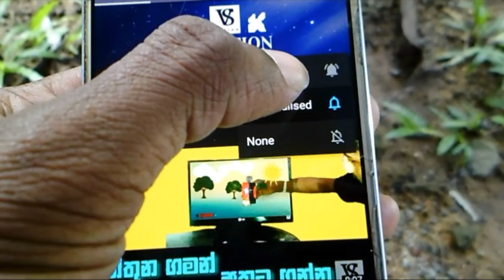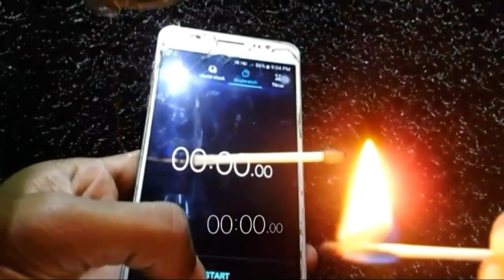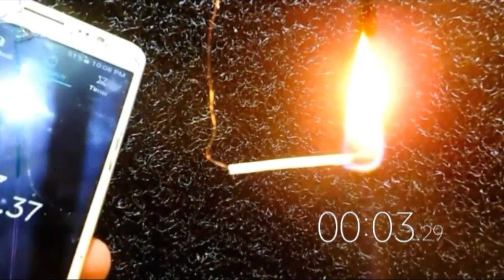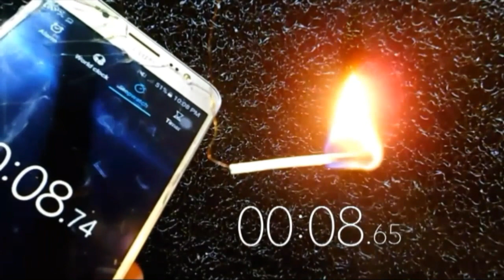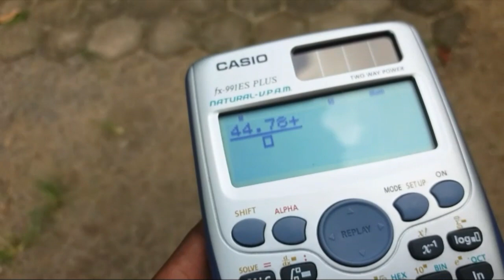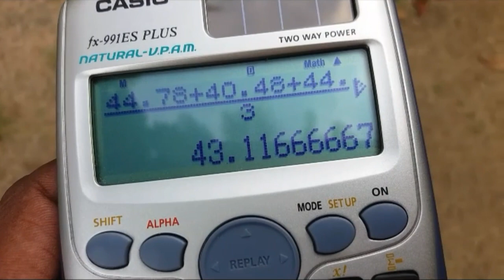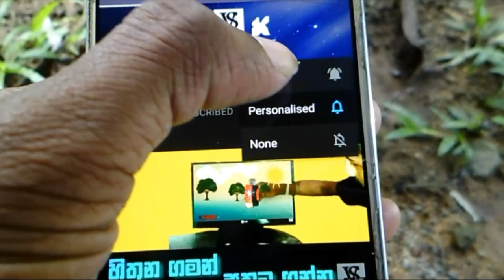Experiment -How many SECONDS does it take for a match-stick to burn -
Aandiya is the hidden character in VS edition.He faced to the camera with a mask.He need to do different kinds of works and different thinking..So he calculates the time does it take for a match to burn fully..Enjoy with the video.